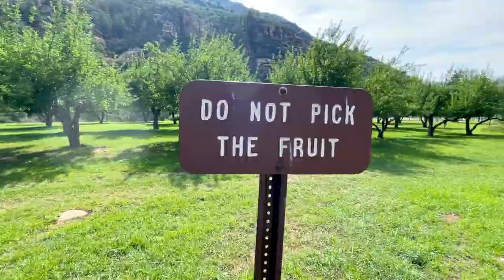Roof Messages & Slide Rock Park Apples! | Episode 85 | My Little Podcast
It's another beautiful Monday! Let's relax & chat about your wonderful comments on the last two weekly peeks. We cover fun roof messages for planes, the attack of the caterpillars, what we do with yard debris, Slide Rock Park apples & so much more! We would love to have you :)

Listen to the podcast in different places!

Options if you'd like to Contribute to MyLittleHomestead:
Amazon Gift Wish List

Mailing Address:

Little Homestead, LLC,
304 S. Jones Blvd Box 3933

Free Use Music:

Valley_Drive_by_The_Whole_Other